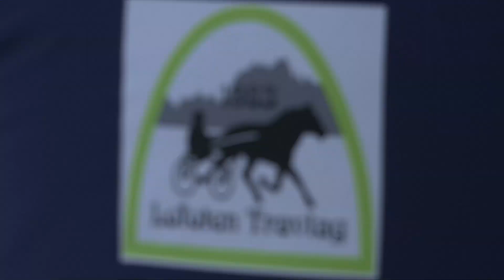Sigmund Jakobsen i Lofoten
Møt travamatøren fra Lofoten som har funnet drømmehobbyen. Etter flere triumfer i nord drømmer 21-åringen om å kjøre løp i hovedstaden.